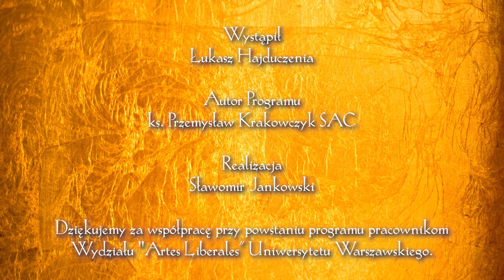Światłem Pisane 06 | Ikona Opieki Matki Boskiej